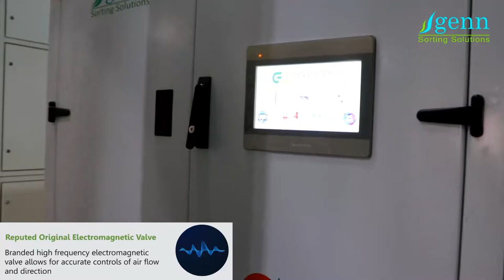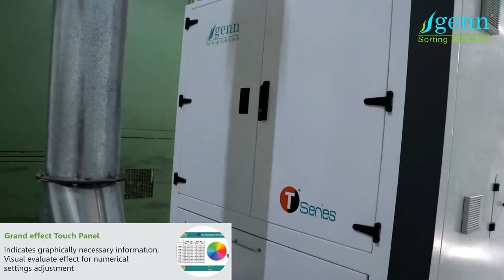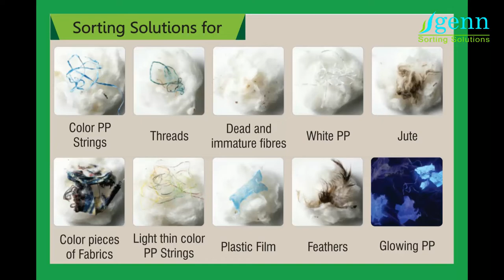Cotton Contamination Clearer Machine T Plus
Camera : Tri chromatic RGB(red,green.blue). Nikon Lens
Sensor : Toshiba brand CCD with 16200pixel
Core  (FPGA + DSP) Xilinx chip
Power supply : Mean well brand power supply
Touch screen : Touch screen 7 inch 10 Inch
Wireless internet connect : Support
Remote control : Diagnosis, Debugging and software upgrading
LED source :  Low power consumption,100k Hrs.
Valve : Festo Brand 50 billion times high-frequency ejectors
Valve ON/OFF response time  within 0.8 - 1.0 ms